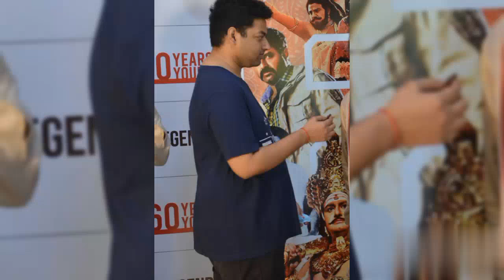నందమూరి ఇంట్లో పెళ్లి సందడి మోక్షజ్ఞ ఎంగేజ్మెంట్ అమ్మాయి ఎవరో తెలిస్తే షాక్ అవుతారు